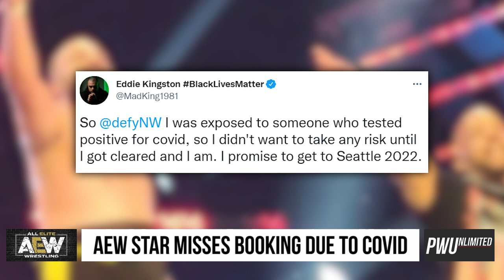Top AEW Star Misses Indie Show Due To COVID